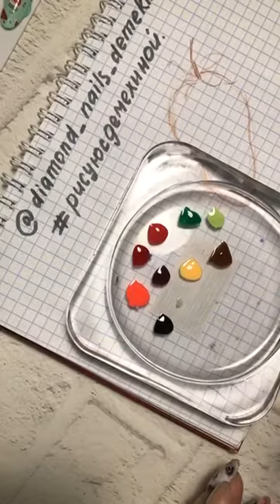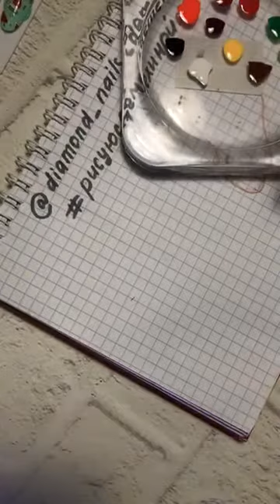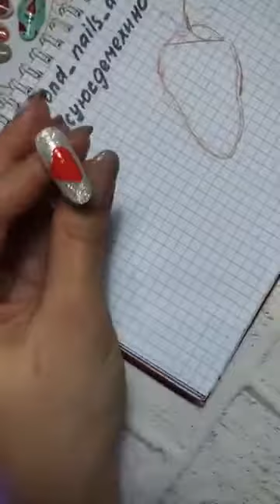marafon for beauty 010